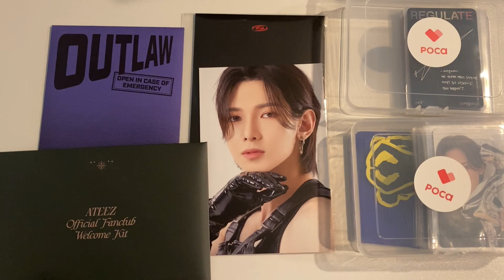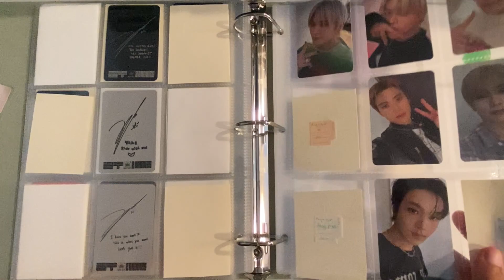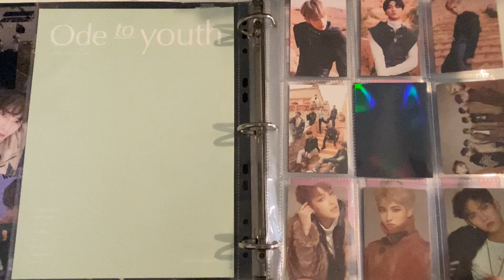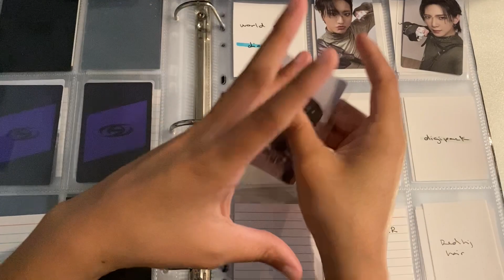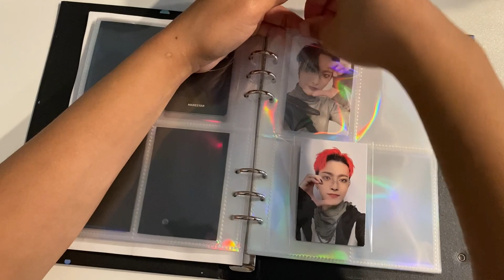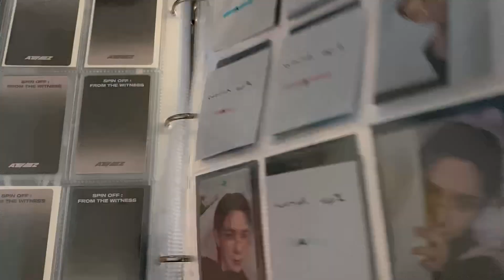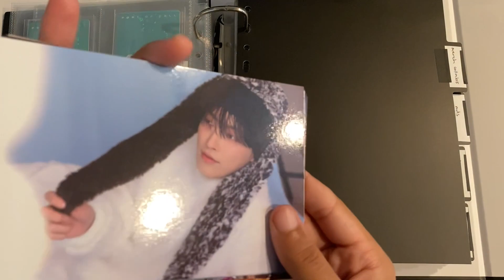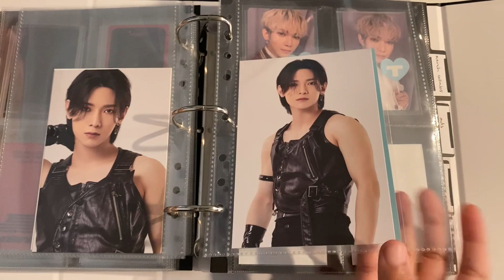store pcs with me #14 | nct 127, ateez, and yeo special cards ☀︎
hi hi !!

ok so ! many feelings and some of them are based on incorrect information,,,, NOBODY YELL AT ME PLEASE !!! anyways :) on today's episode: storing nct 127 and ateez pcs, had a binder change, got a NEW binder, and explained my frustration with musho promotions lol have fun !

twt- @iwouyshj
trades/sales ig- @yeosang.trades

timestamps to come once i figure out how to enable that lol

materials i use:

- 2" d ring binder
- A4 pocket pages: ebay user andy_jack (they arent always available, so check back later if they arent up rn)